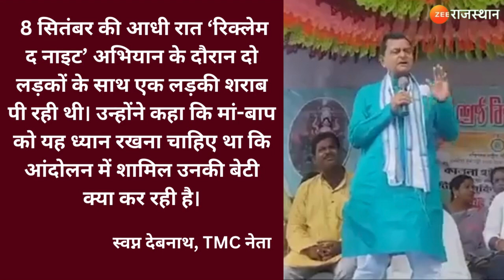Kolkata Doctor’s Case: आंदोलन के नाम पर रात में शराब पीती हैं महिलाएं-TMC नेता | Mamata Banerjee